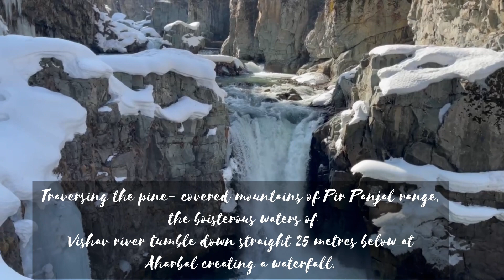Aharbal waterfall| Niagara Fall of Kashmir| Hidden wonderland |Must Visit place in Kashmir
Traversing the pine- covered mountains of Pir Panjal range, the boisterous waters of Vishav river tumble down straight 25 metres below at Aharbal creating a waterfall. This famous waterfall is located in the south western part of the valley in Kulgam district, some 75 kilometres from Srinagar at an altitude of 2266 metres above sea level. The sheer volume of water that comes crashing down on the rocks below is enough to make its roar audible from a distance. The serenity all around pronounces the sound of waterfall to deafening decibels as one nears it. Of late arrangements have been made for visitors to make it up to the edge of the fall, thus infusing adventure into the sightseeing of Aharbal waterfall.

It is also referred to as the Niagara Falls of Kashmir, owing to the volume of the water that falls down. The source of the water lies deep in the pine and fir forests in the form of gorgeous Kounsarnag Lake (13,500 ft above sea level). Aharbal acts as the starting point for trek to Kousarnag Lake which passes through stunningly beautiful elevated valleys and meadows. All along the way wild flowers, gigantic alpine trees, roaring waters of Vishav and myriad wildlife invigorates the trekker. Famous for its scenic beauty, Aharbal has become a well known picnic spot for school children and the locals who throng the place when plain areas witness sweltering temperatures.

TThe scenic meadow of Kungwatan lies at the halfway point of the two-day trek to the high-altitude Konsarnag Lake. Surrounded on all sides by dense canopy of verdant alpine trees, the meadow is a calm and tranquil place, mostly inhabited during summers by the cattle herders. One can even enjoy angling in the Vishav river as it teems with trout fish, introduced into it by the Fisheries department. All it needs is just a fishing permit which can be obtained from the Fisheries department stationed at Aharbal.

Aharbal is easily accessible from Srinagar and lies eight 8 km left of the Mughal Road that connects Srinagar and Poonch. It takes about 2 hours by car or bus via Pulwama and Shopian to reach there. It is 18 km south of Shopian town and 28 km west of Kulgam. An alternate route leads to Aharbal via Kulgam, Aharbal Development Authority, responsible for development in Aharbal, has built tourist infrastructure including huts and a cafeteria here. Besides, lodging and boarding facilities are also available